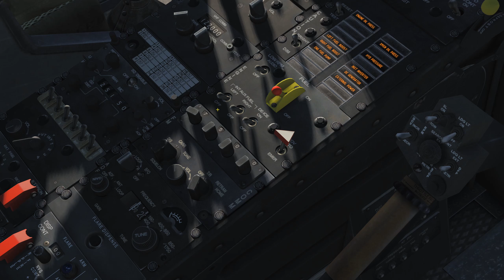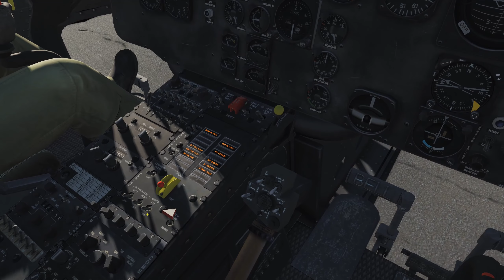DCS - UH-1H Huey - Tutorial Funkgeräte Basics - GER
Zweiter Teil der kleinen Tutorial-Reihe zum UH-1H Huey.

Hierbei erfahrt ihr etwas über die Funkgeräte des Huey.